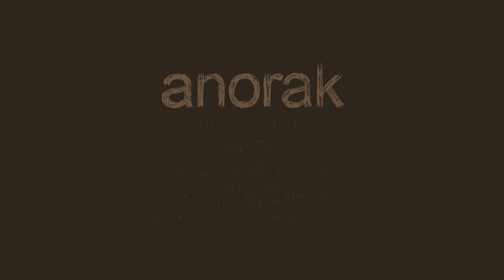anorak new funny animation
anorak new funny nimation
anorak
animation
short movie
funny